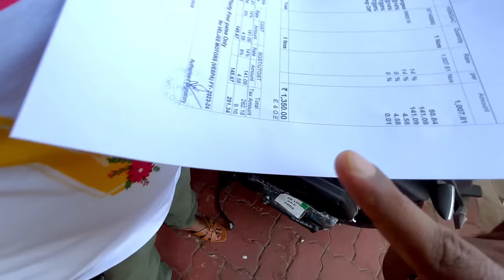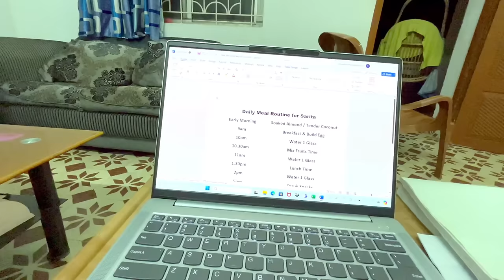Aai ko Hospital Leke Aana Pada🙃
goan couple
goan couple vlog
goan couple channel
Pregnant
Pregnancy